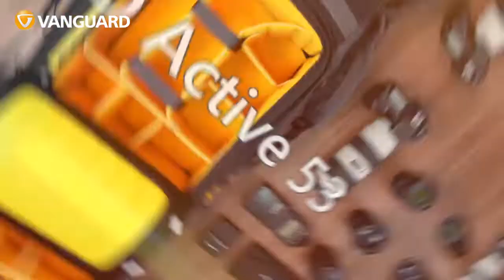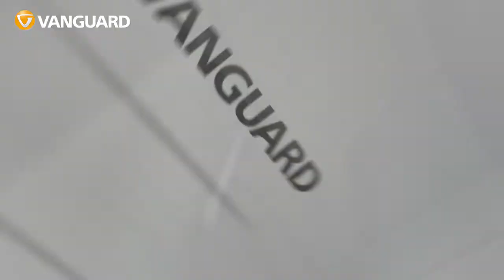Introducing the Vanguard VEO Active Series Bags -- Made to Brave the Outdoors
VEO Active is a rough-and-tough photography bag with handsome looks and a full load of awesome outdoor functions.